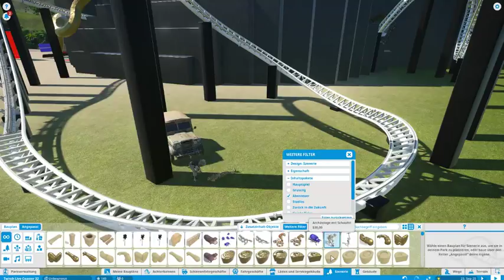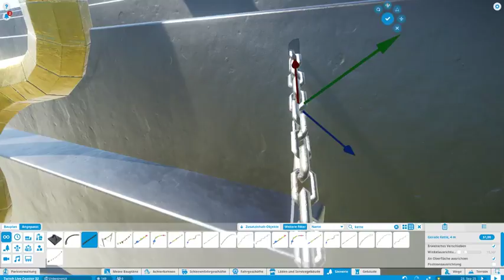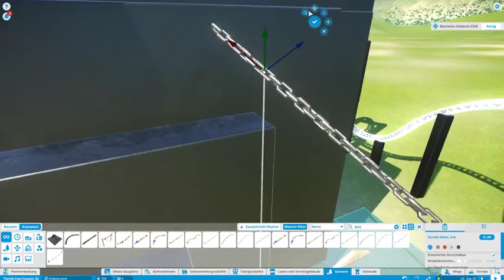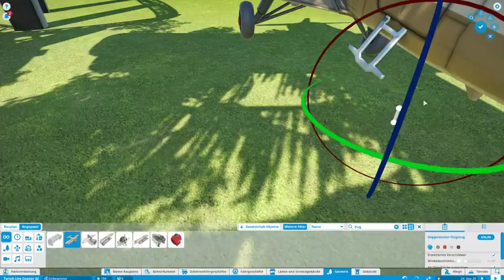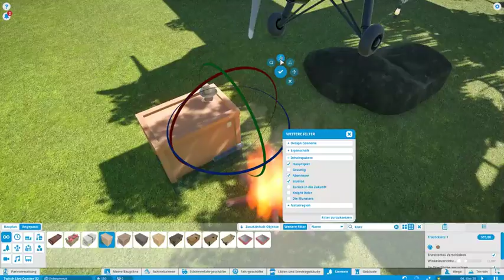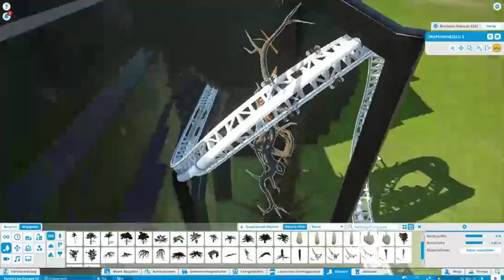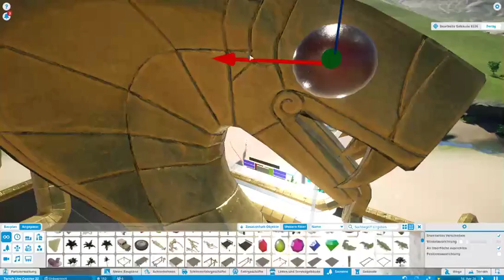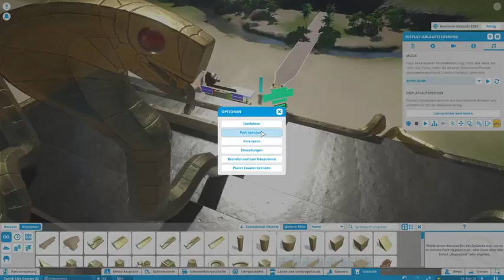[LIVE] Planet Coaster - der Adventure Coaster #19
Und wieder einmal ist der Stream abgebrochen. Heißt: Auch dieses mal gibts art "Doppelfolge"; Nummer 19 und Nummer 20 sind ein

Stream, der jedoch (weil wie bereits erwähnt der Stream abgebrochen ist) in 2 Videos aufgeteilt ist. Aber: Egal, hauptsache die

Nummerierung stimmt. Irgendwie.

So. Nun zum Inhalt der Folge(n):

Wir nähern und sem Ende. Nicht etwa weil ich mit dem Coaster, so wie er ist, zufrieden wäre. Ganz einfach deswegen weil mir die

zur verfügung stehenden Teile ausgehen. (Bluprint darf maximal 4000 Teile haben). Aktuell habe ich noch knapp über 100 Teile

zur verfügung. Und einen "aufgeteilten" Bauplan (also 2 Bluprints die einen Coaster ergeben) möchte ich nicht machen.

Was habe ich gemacht?
-Ganz viele fackeln gesetzt
-Die Schlangen haben Feuer bekommen
-ein bisschen was an Themengestalltung außen
-ganz viele Kleinigkeiten

Ich denke dass in der nächsten Folge endlich der Name bekannt gegeben wird.